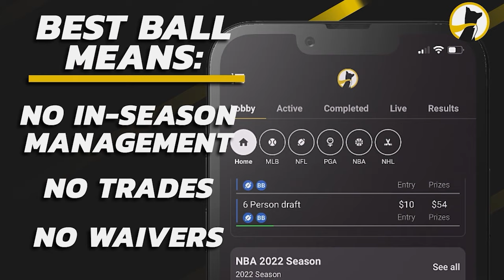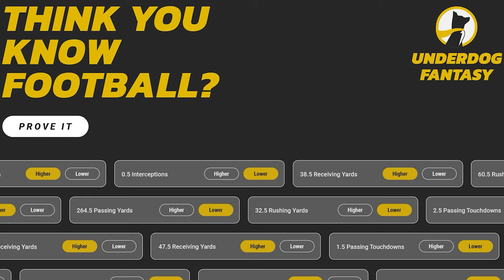Harry Giles Highlights! Welcome To The BROOKLYN NETS...